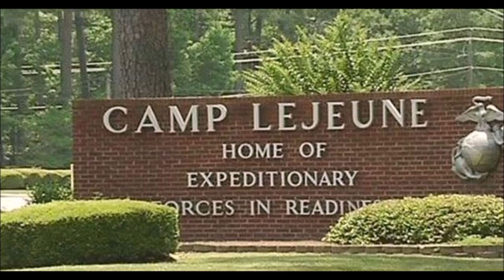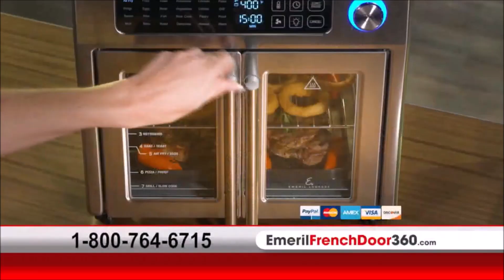GENE RICHARDS DIALOGUE SHOW EIGHT TOMMY ESCHETE KBZE 105 9FM WEDNESDAY, DEC 21 2022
Gene Richard interviews outgoing Mayor Tommy Eschete